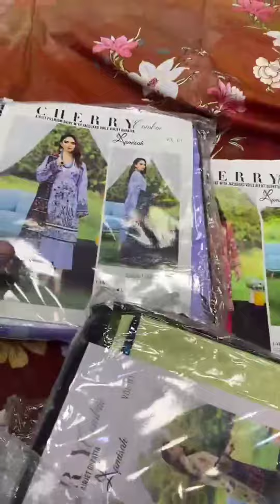Cherry Cambric with jacuard Voil Dup Open Video Shorts from Bs Collection03322060265